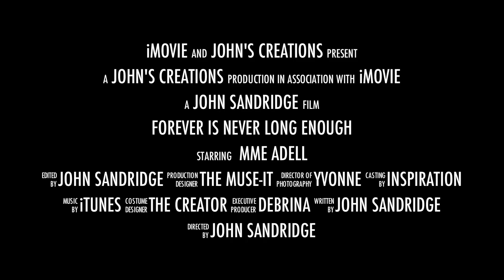For "Mme" Adell.mov